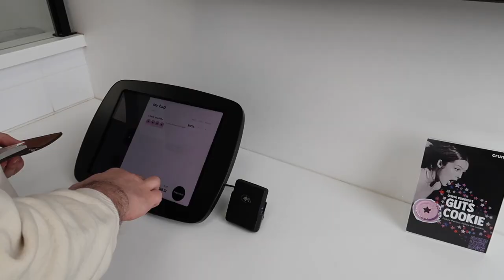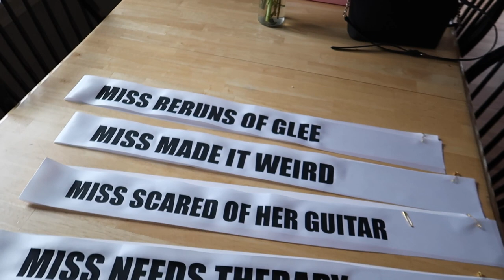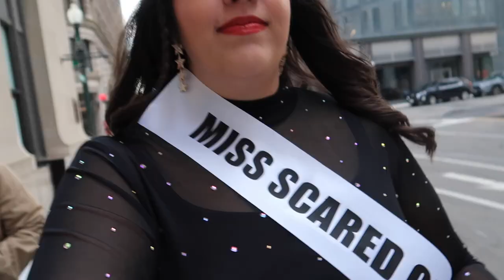I spilled my guts in Boston... |Olivia Rodrigo GUTS TOUR VLOG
I attend Olivia Rodrigo's GUTS Tour! I was lucky enough to attend both of her shows in Boston. The second night I was in the pit!!! Loved getting to see Chappell Roan open for her - what a treat!